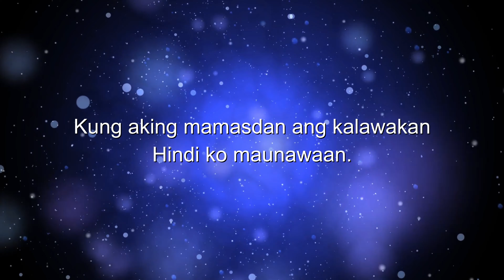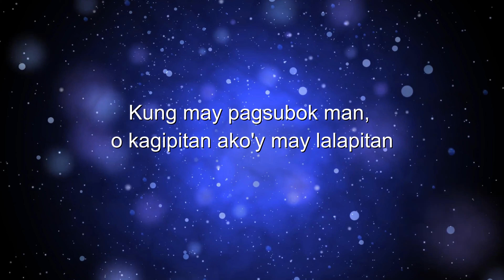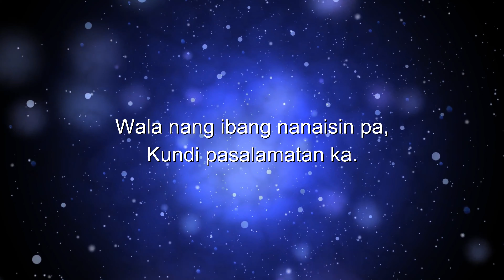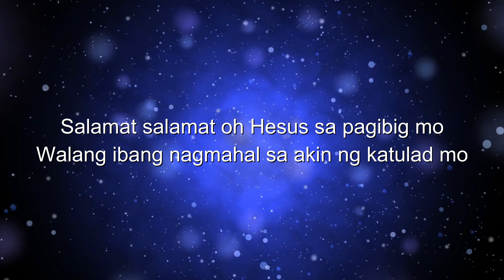SALAMAT SALAMAT - COVER SONG BY RIO HERNANDEZ